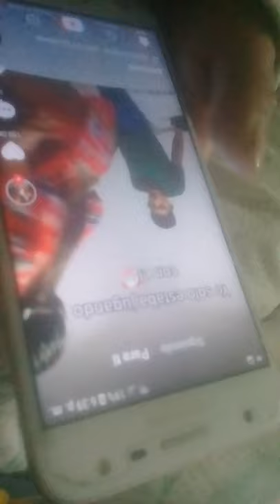12 de enero de 2022